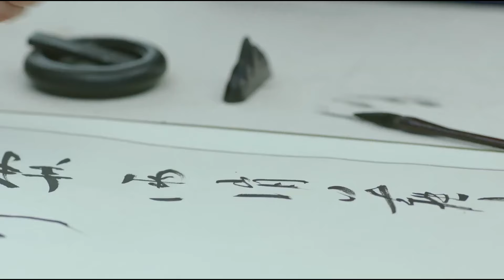【FULL】当朝皇上流落民间变乞丐，付不起饭钱只好吃霸王餐，被官兵追杀狼狈逃亡！| 龍珠傳奇 The Legend of Dragon Pearl